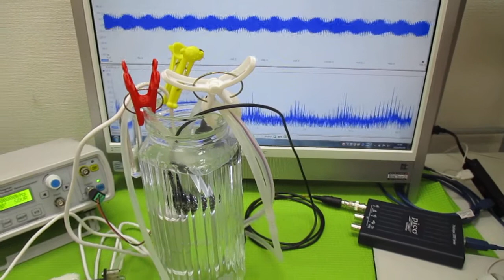ポータブル超音波洗浄器を利用した音響流（超音波伝搬状態）制御 ultrasonic-labo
１－１００ＭＨｚの音響流（超音波伝搬状態）制御を可能にする

　２０Ｗ以下の超音波出力で、１０００リッターの水槽でも、